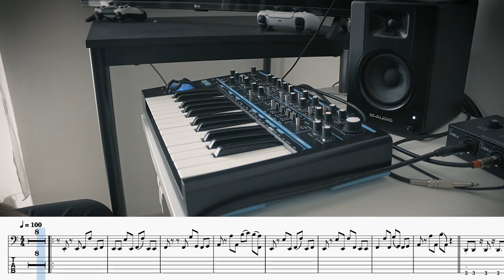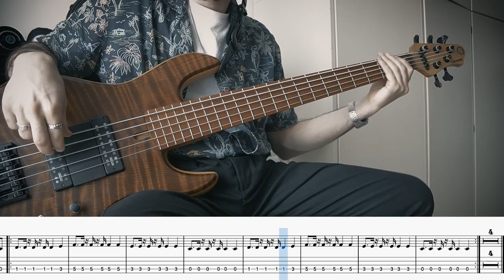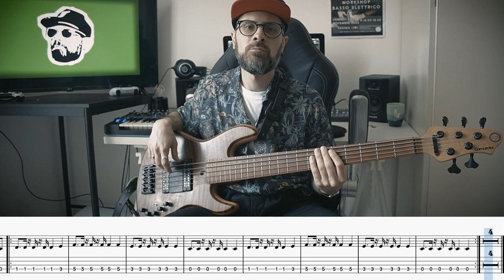Lady Gaga - Bloody Mary (Bass & Synth bass cover - play along with score and tab in video)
Lady Gaga - Bloody Mary (2022 single from Born this way - 2011)
👉🏻 Vuoi consigliarmi un pezzo da trascrivere e suonare? Scrivilo nei commenti!
👉🏻 Do you want me to transcribe and play a song you like? Write it in the comments!